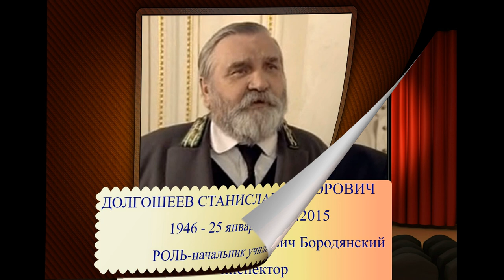УШЕДШИЕ АКТЁРЫ ИЗ СЕРИАЛА КОТОВСКИЙ (2009)